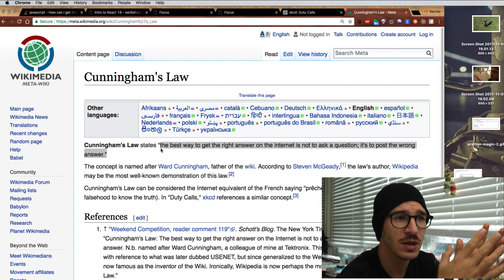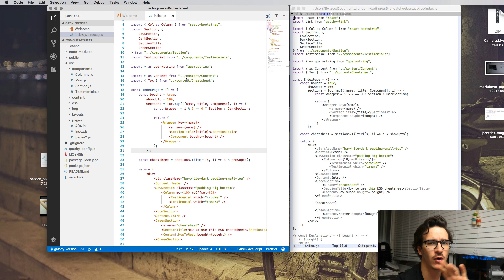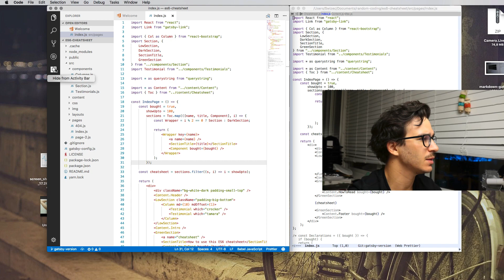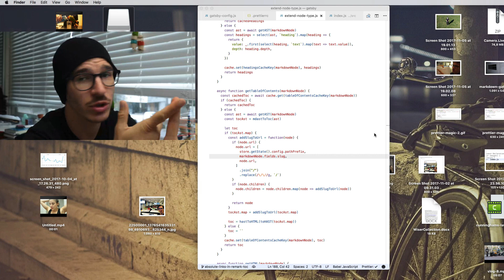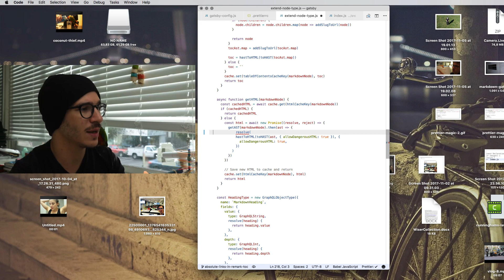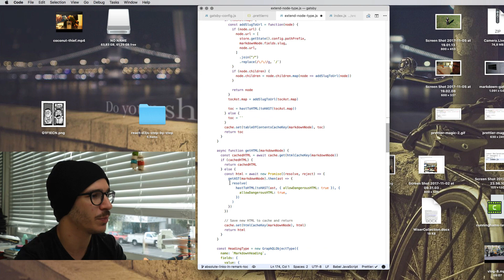10 years of love for Emacs undone by a week of VSCode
10 years of love for Emacs undone by a week in VSCode.